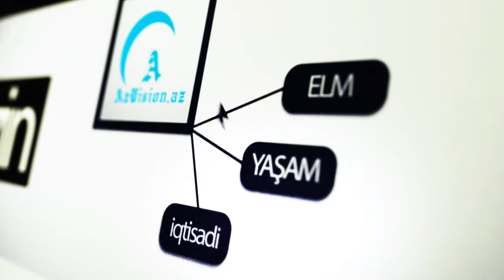DÖYÜŞ TƏYYARƏLƏRİ NAXÇIVANDA HAVAYA QALDIRILDI